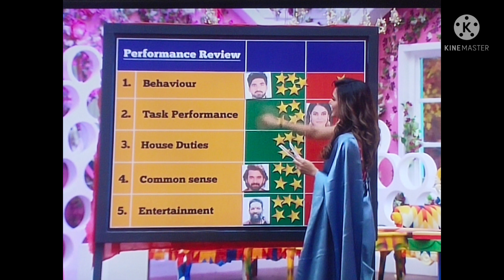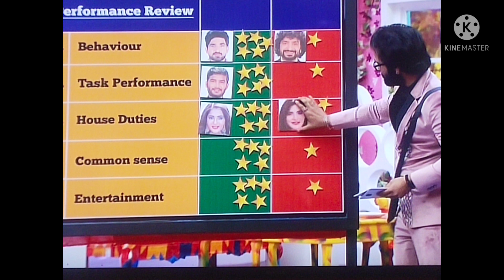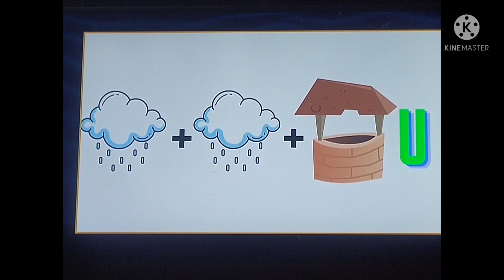10th weekend Sunday episode ‎@BIGGBOSS OTT TELUGU(All in one)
10th weekend Sunday episode @Allinone-cq9mz